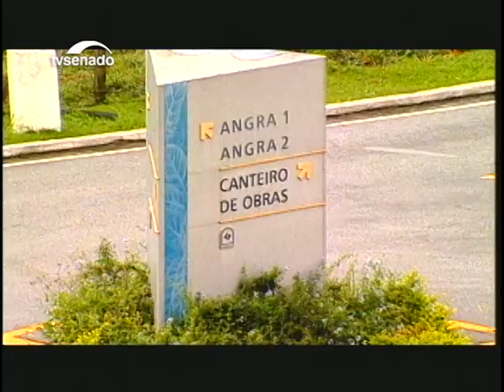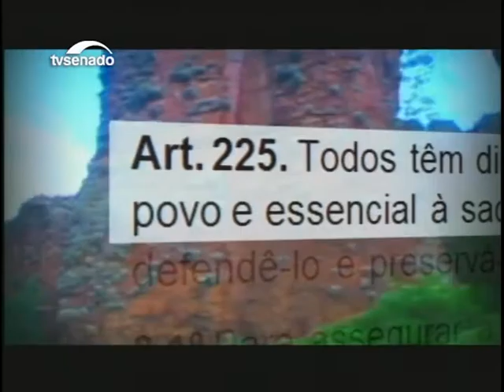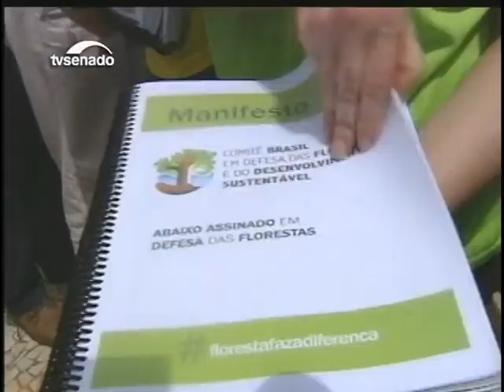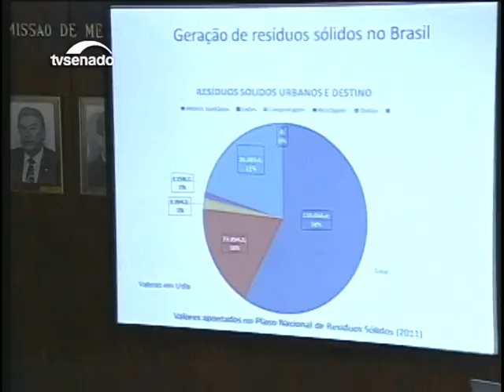No Dia Mundial do Meio Ambiente, conheça a trajetória de 11 anos do programa Ecosenado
O Dia Mundial do Meio Ambiente, 5 de junho, foi definido pelas Nações Unidas em 1972, durante a Conferência de Estocolmo, na Suécia. O objetivo foi chamar a atenção do mundo para a importância da preservação dos recursos naturais.